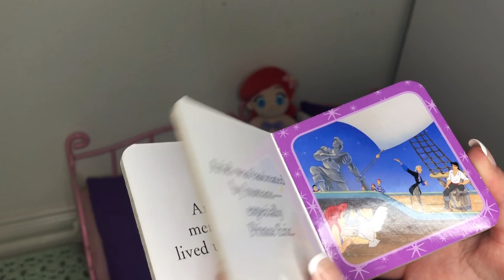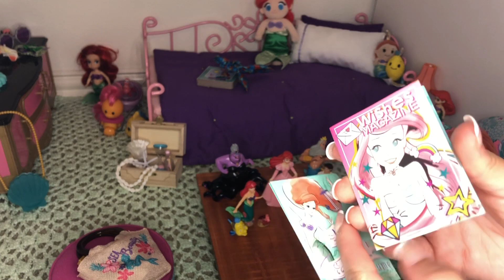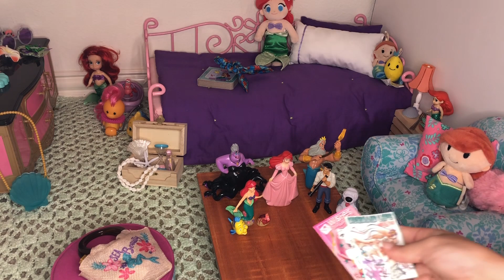The Little Mermaid Room Setup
The live action Little Mermaid is in theaters now. Make sure to go watch it. Love y'all.